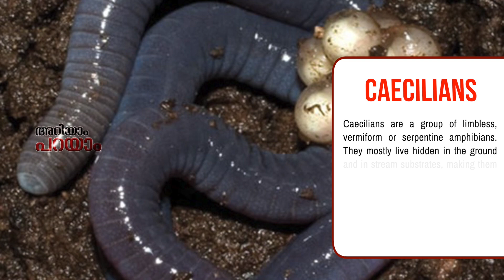Caecilians | Episode 70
Caecilians are a group of limbless, vermiform or serpentine amphibians. They mostly live hidden in the ground and in stream substrates, making them the least familiar order of amphibians. Caecilians are mostly distributed in the tropics of South and Central America, Africa, and southern Asia.

Order: Amphibian